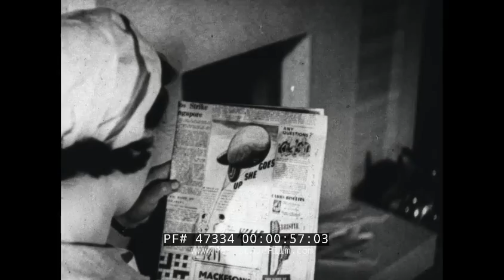WWII BARRAGE BALLOON DEPLOYMENT FILM WOMEN'S AUXILIARY AIR FORCE 47334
Strand Films created this black-and-white recruiting film for Great Britain’s Ministry of  Information in 1942 as a tool for Women’s Auxiliary Air Force (WAAF — the female auxiliary of the Royal Air Force during World War II) barrage balloon operators. Over a shot of the Women’s Auxiliary Air Force (WAAF — the female auxiliary of the Royal Air Force during World War II) marching out of a barrage balloon hangar, the refrain “I became a patriot to help to win the day” is heard at mark 00:19. Four girls — a London shop assistant, a Scottish housemaid (“I wanted to do something much more worthwhile than being a housemaid”), a secretary, and a Welsh barmaid join up as balloon operators. At mark 02:15, they arrive at camp and receive eleven weeks of instruction in repair work, knots, wire-splicing, and winch operating before maneuvering balloons, attached to trucks, into a vast echoing hangar.

The girls chatter about that evening's dance where they are seen enjoying themselves in their new uniforms at mark 05:37. After training they go to a practice war site where, standing in the snow, they receive a pep talk at mark 06:06 about the rigors and satisfactions of their job. Finally they are posted to Balloon Site 568 in an industrial town. There, their singing in a camp hut is interrupted at mark 08:00 by an order to raise the balloons, which they do with enthusiasm.

A barrage balloon, sometimes called a "blimp", is a large balloon tethered with metal cables, used to defend against aircraft attack by damaging the aircraft on collision with the cables, or at least making the attacker's approach more difficult. Commonly the designs were kite balloons, having a shape and cable bridling which stabilise the balloon in windy conditions, allowing operation in higher winds than a spherical balloon. Some examples carried small explosive charges that would be pulled up against the aircraft to ensure its destruction. Barrage balloons are not practical against very high-flying aircraft, due to the weight of a very long cable.

In 1938 the British Balloon Command was established to protect cities and key targets such as industrial areas, ports and harbours. Balloons were intended to defend against dive bombers flying at heights up to 5,000 feet (1,500 m), forcing them to fly higher and into the range of concentrated anti-aircraft fire—anti-aircraft guns could not traverse fast enough to attack aircraft flying at low altitude and high speed. By the middle of 1940 there were 1,400 balloons, a third of them over the London area.

While dive-bombing was a devastatingly effective tactic against undefended targets, such as Guernica and Rotterdam, dive-bombers were very vulnerable to attack by fighter aircraft while performing a dive, and their use in this role by Germany against the UK with its effective Royal Air Force was rapidly discontinued. Balloons proved to be of little use against the German high-level bombers with which the dive-bombers were replaced, but continued to be manufactured nonetheless, until there were almost 3,000 in 1944. They proved to be mildly effective against the V-1 flying bomb, which usually flew at 2,000 feet (600 m) or lower but had wire-cutters on its wings to counter balloons. 231 V-1s are officially claimed to have been destroyed by balloons.

The British added two refinements to their balloons, "Double Parachute Link" (DPL) and "Double Parachute/Ripping" (DP/R). The former was triggered by the shock of an enemy bomber snagging the cable, causing that section of cable to be explosively released complete with parachutes at either end; the combined weight and drag bringing down the aircraft. The latter was intended to render the balloon safe if it broke free accidentally. The heavy mooring cable would separate at the balloon and fall to the ground under a parachute; at the same time a panel would be ripped away from the balloon causing it to deflate and fall independently to the ground.